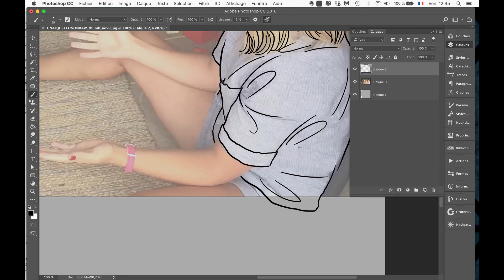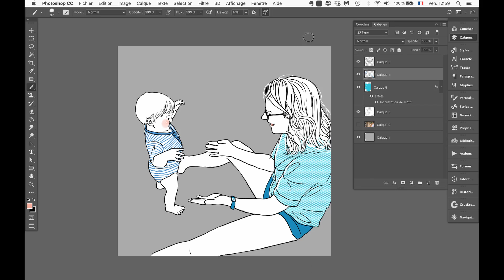Portrait dessiné - Premiers pas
Bonjour,

Je suis Aurélie du blog "La famille Belette". Je suis illustratrice et je travaille avec Adobe photoshop. La majorité du temps je me sers du pinceau rond de base avec un léger lissage pour avoir des traits bien nets.

Demandez vous aussi votre propre portrait de famille personnalisé ;)